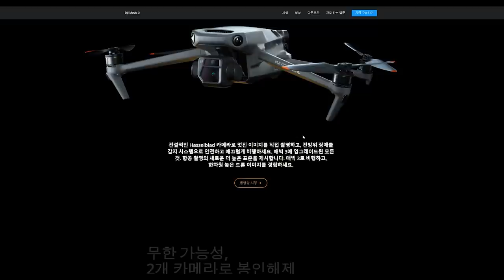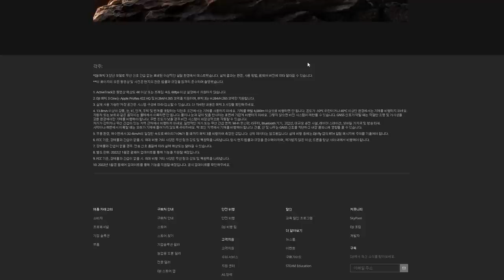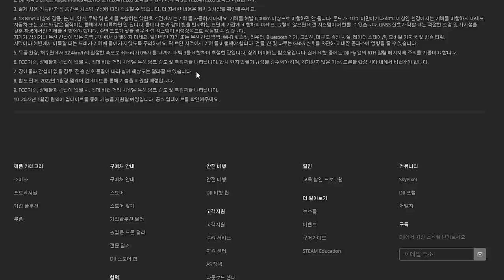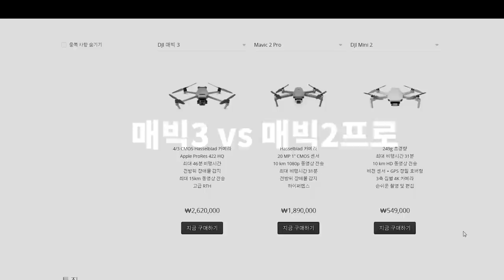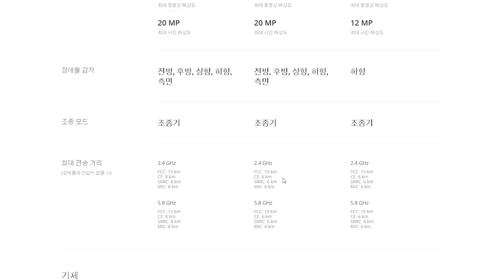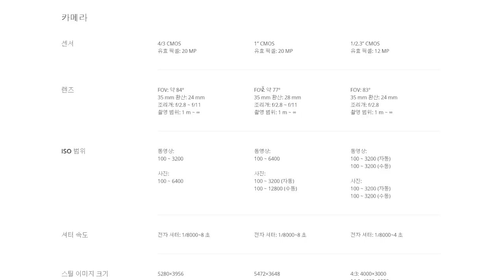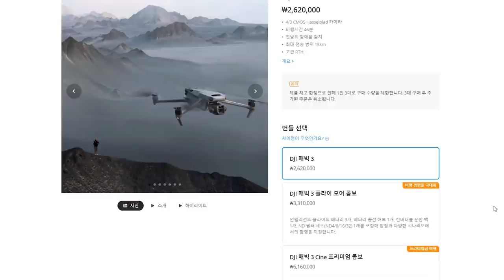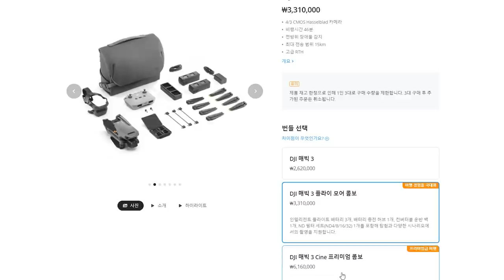매빅3 스펙 리뷰 || 과연 300만원 값어치가 있을까??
이번 영상은 오늘 출시된 매빅3의 스펙 리뷰 및 매빅2프로와의 비교, 개인적인 생각들을 담아보았습니다.

드론의 가격이 300만원이 넘어가는 지금, 우리는 과연 이 드론이 필요한가? 에 대한 고민을 해봐야하는 시점이 아닌가 싶습니다.^^